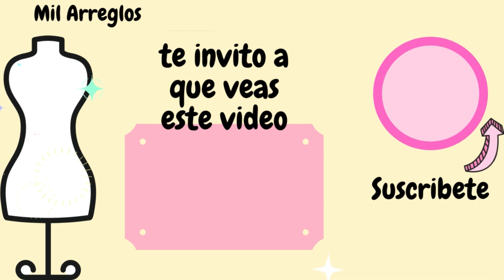Aprende a hacer un BLUSA SIN MOLDE 👚🥼 // Confección de Ropa (FACIL)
Hola Amigas,

En este tutorial les traigo como realizar una hermosa blusa o bluson sin moldes, espero lo disfruten.